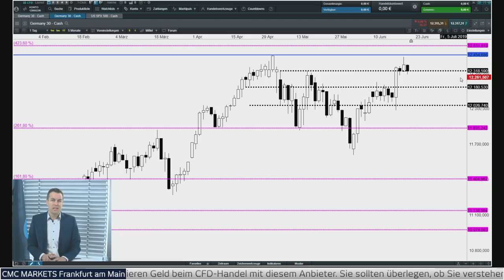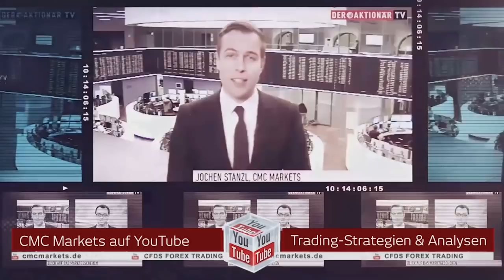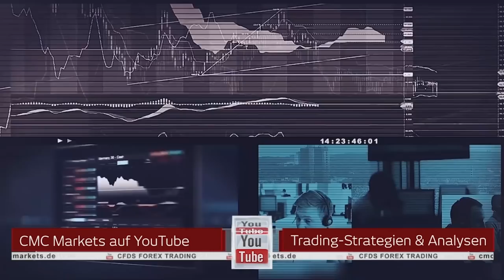CMC Espresso: Die Bomber waren schon in der Luft...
CUnser CMC Espresso ist Koffein für Trader - wir fassen aktuelle Börsen-Nachrichten zusammen, erläutern Zusammenhänge und beleuchten die möglichen Auswirkungen auf die Finanzmärkte. Für einen guten Start in Ihren Trading-Tag!